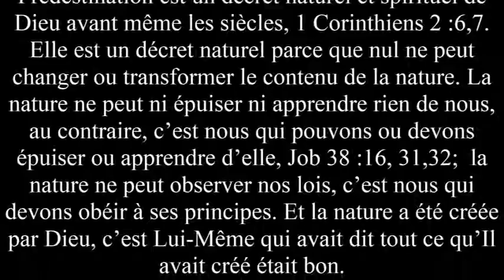JEAN CALVIN ET LA PREDESTINATION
La Predestination existait et prêchait des et des années avant l'éxistence naturelle de Jean Calvin.